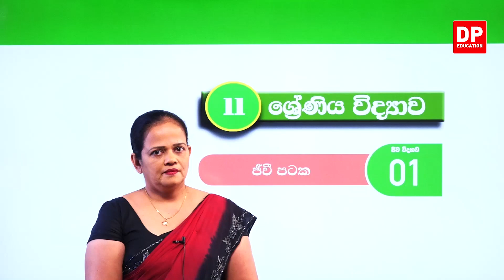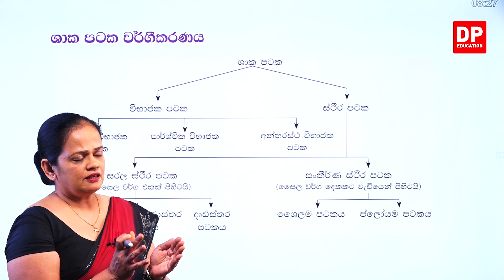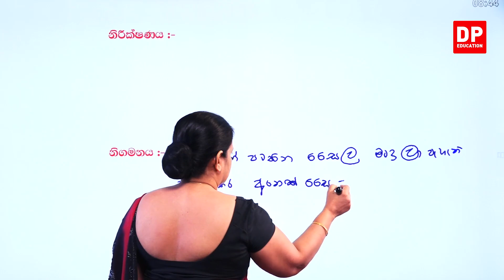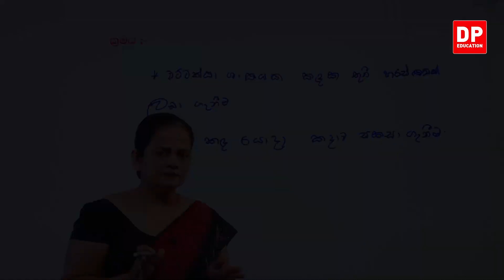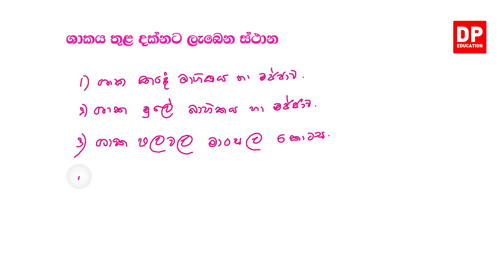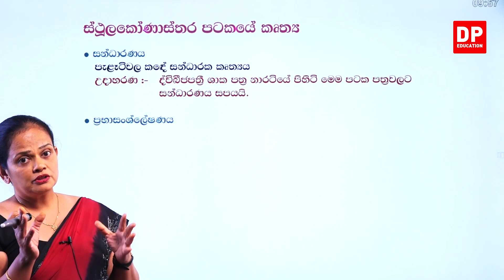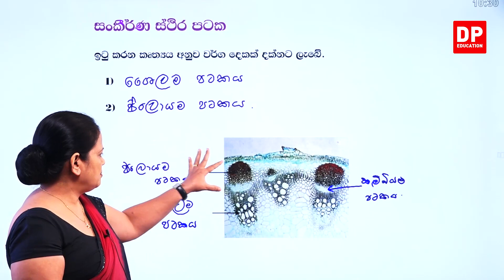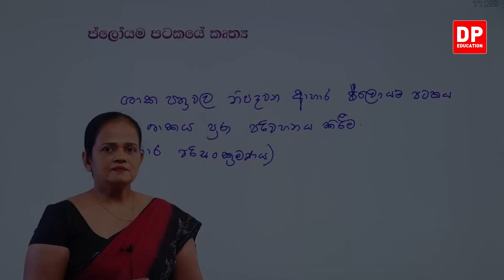01 වන පාඩම (ජීව පටක - 01 කොටස) | 11 වන ශ්‍රේණිය විද්‍යාව